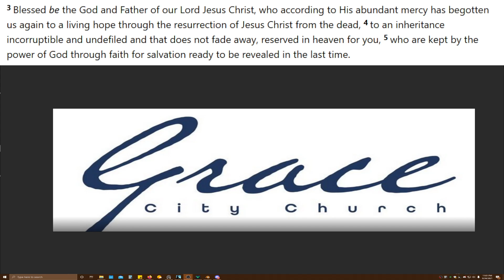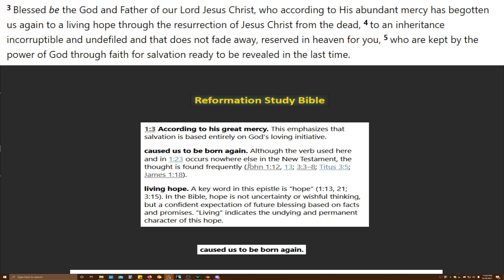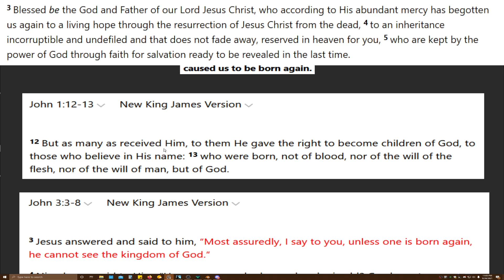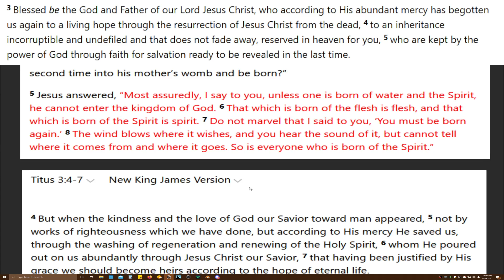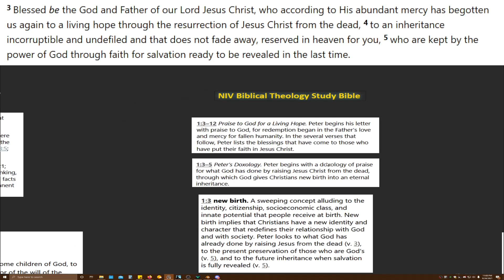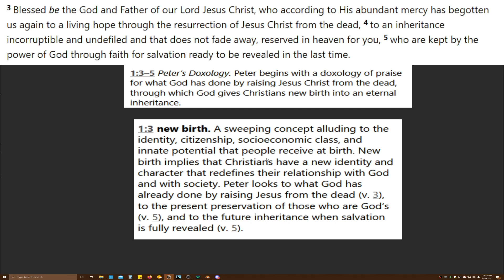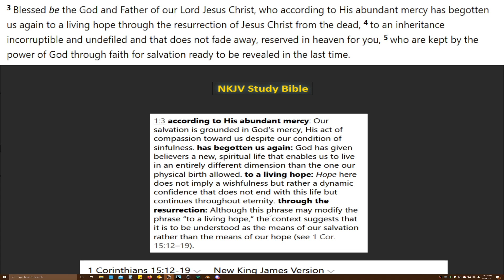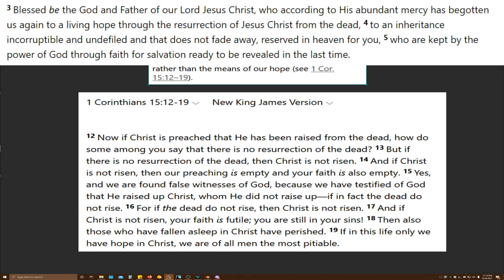Grace City Church - 1 Peter 1:3-5 Bible Study #10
We will be studying the book of 1 Peter! We will try to dive in as deep as we can and grow in the knowledge of the Lord.

1 Peter 1:3-5

3 Blessed be the God and Father of our Lord Jesus Christ, who according to His abundant mercy has begotten us again to a living hope through the resurrection of Jesus Christ from the dead, 4 to an inheritance incorruptible and undefiled and that does not fade away, reserved in heaven for you, 5 who are kept by the power of God through faith for salvation ready to be revealed in the last time.